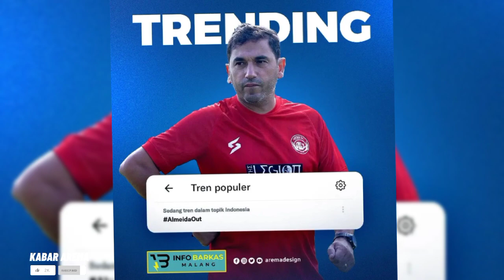KOMPAK! Dukung Almeida Out! Manajer Merespon Langsung! Tapi...